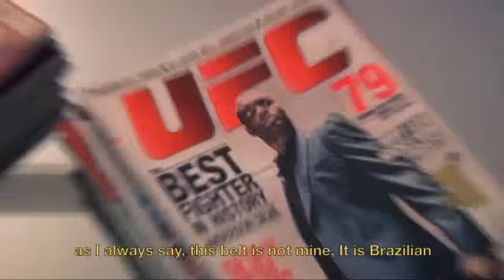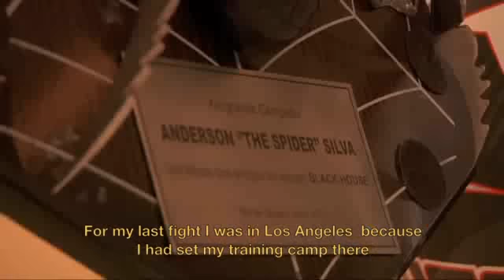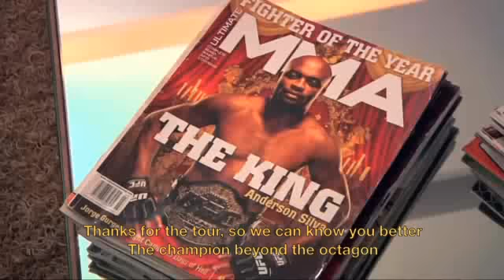Casa de Anderson Spider Silva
Anderson Silva além do Octogono - Paulinha Sack entrevista o Spider e o mesmo mostra a sua casa do Rio de Janeiro na intimidade !!!